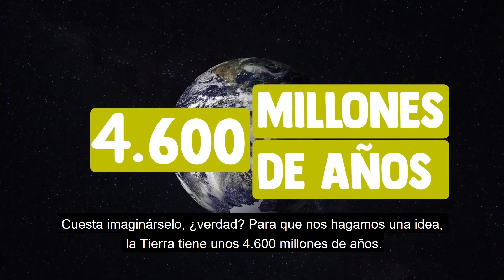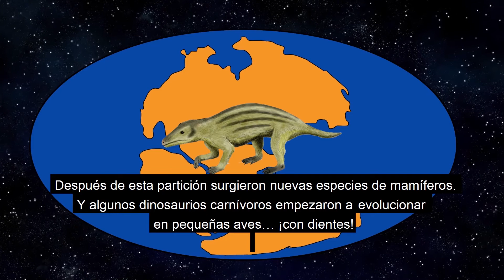¿Qué es el TIEMPO GEOLÓGICO? SCIENCETRUCK 1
En el primer programa de Science Truck, en el que llevamos a youtubers de ciencia por institutos de secundaria de toda España. Hablamos de cosas como qué es el tiempo geológico, desde el IES Carpetania en Yepes (Toledo) con Francesc Gascó, más conocido como El Pakozoico. Lo explicamos en este vídeo.